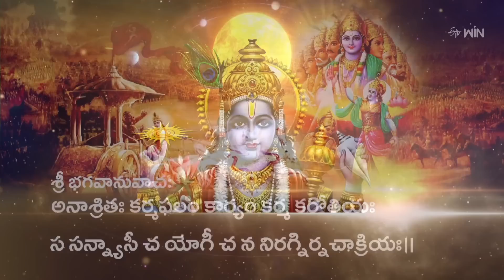Aradhana | 20th July 2023 | Full Episode | ETV Telugu